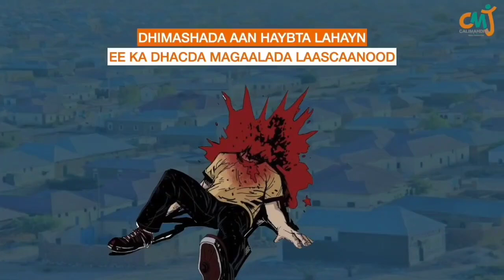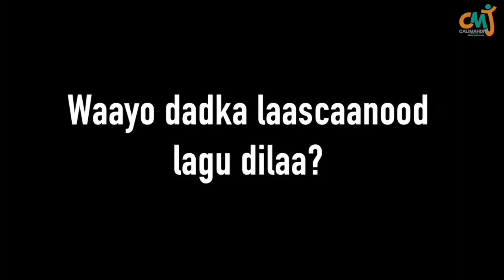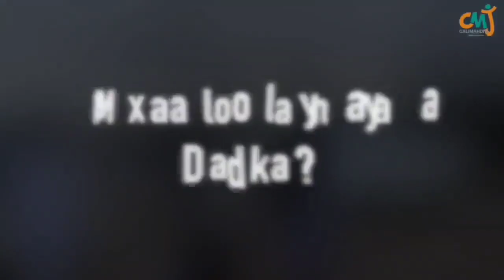wHO IS BEHIND THE kILLINGS IN lAAS CAANOOD sOMALILAND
This video documents every single Murder unsolved in Laas Canood since 2009